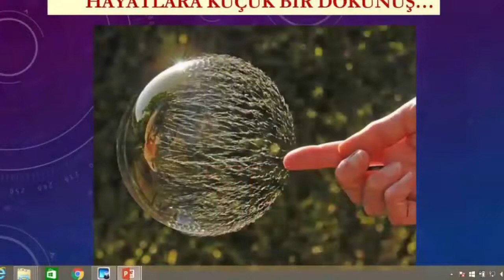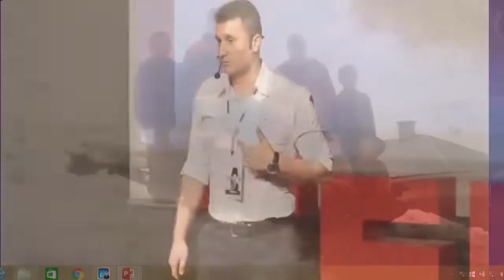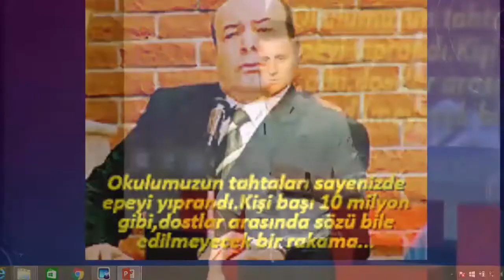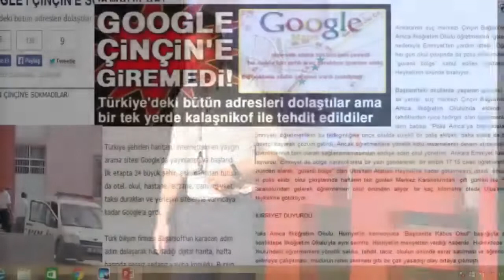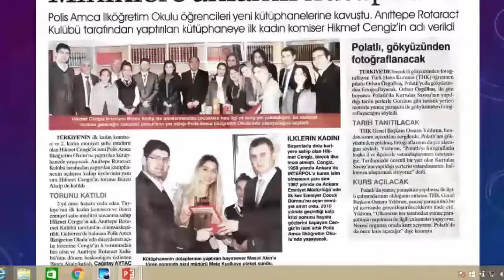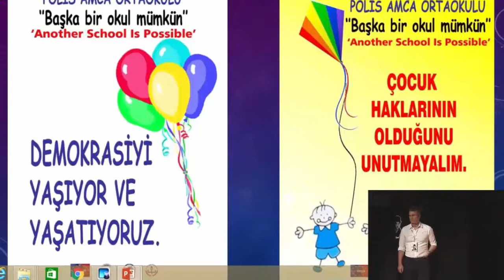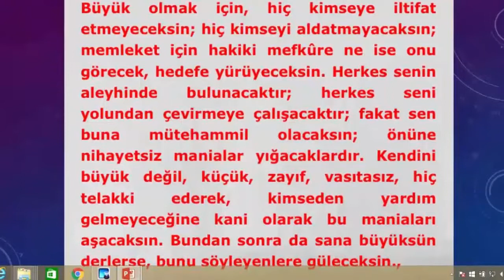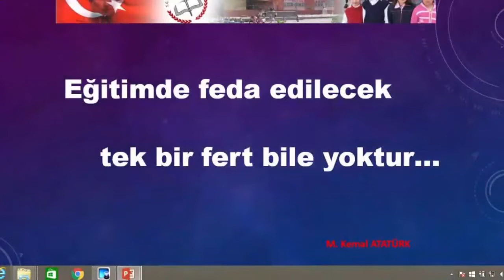Kara Sevdamız Çocuklarımız | Mete KIZILKAYA | TEDxYouth@ATA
Yenidoğan'ın efsane okul müdürü Mete KIZILKAYA, Akdeniz bölgesinin ilk TEDx Youth konferansı olan ve TED Adana Kolejinde düzenlenen TEDxYouth@ATA konferansında konuşuyor...

Son Yüzyıl’ın son çeyreğini görebildim. Köylerde öğretmenlik yaparken lisansımı, Ankara da evimi sel suyu bastıktan sonra yüksek lisansımı yaptım. Başkent’te dışarıdan insanların gitmeye çekindikleri bir mahalle “Çinçin – Yenidoğan”, mahallenin tam ortasında ismiyle dikkat çeken bir okul “Polis Amca”. İsminin “Yeni Doğan’dan” “Polis Amca’ya” evrildiği 2005 yılında öğretmenlerin polis-ekip arabasıyla gidip geldiği bu okulda çalışmaya başladığımda ise  aslında bir “hiç” olduğumu, burada yaşayanlar çocukların ise doktora yaptıklarını fark ettim… Sosyo ekonomik seviyesi düşük, suç oranının yüksek olduğu bölgede, risk altında yaşayan çocuklara, sosyalleşmelerini sağlamak ve kişilik gelişimlerine katkıda bulunmak üzere yapılan bir dizi sportif faaliyetten biri olan buz hokeyi takımı… Eğitimcilerin desteğiyle kaygan zeminde ayakta durmayı başaran çocukların gerçek yaşam öyküsü… Sizleri farklı bir Dünya’ya götürecek…